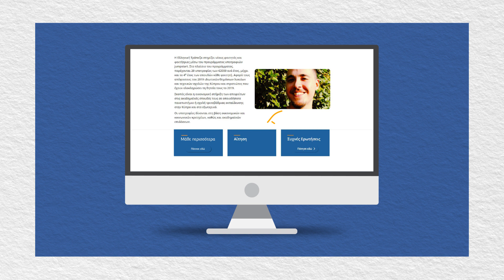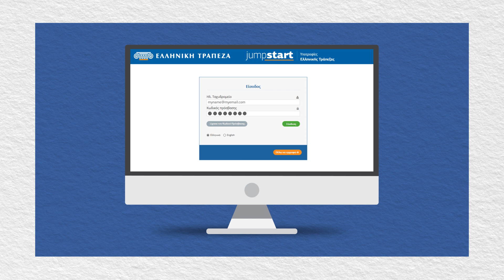Hellenic Bank - Πρόγραμμα Υποτροφιών 2019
Πρόγραμμα Υποτροφιών Ελληνικής Τράπεζας. Μάθε περισσότερα στο jumpstart.hellenicbank.com